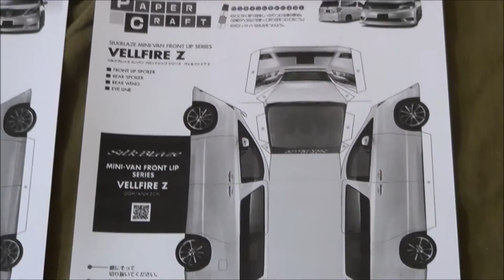Papercraft Toyota Alphard & Toyota Vellfire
I made a papercraft Toyota Alphard and Toyota Vellfire